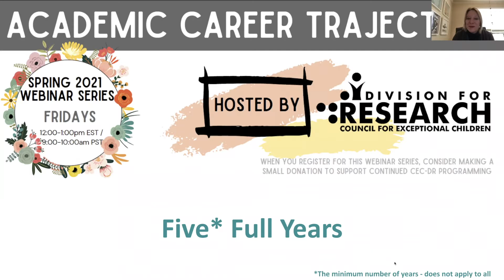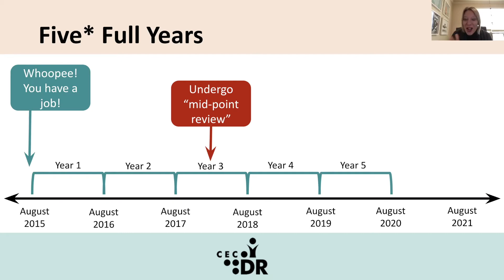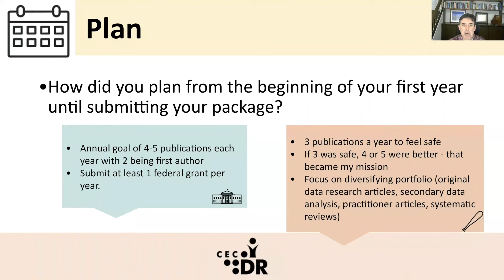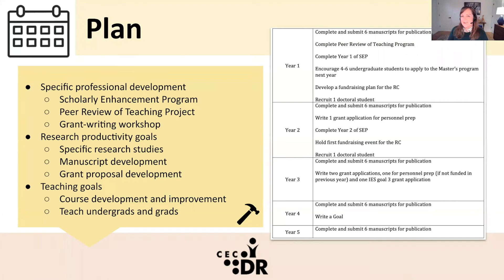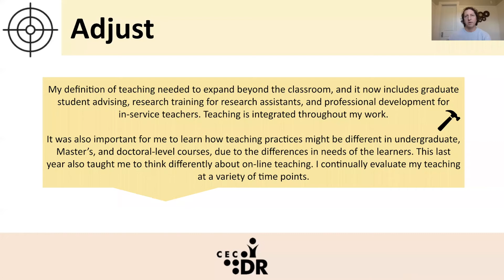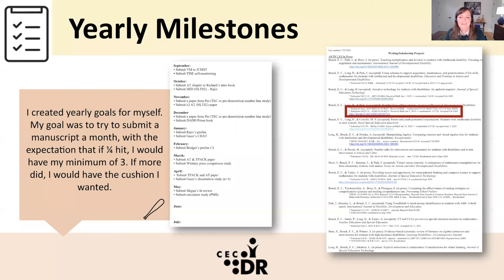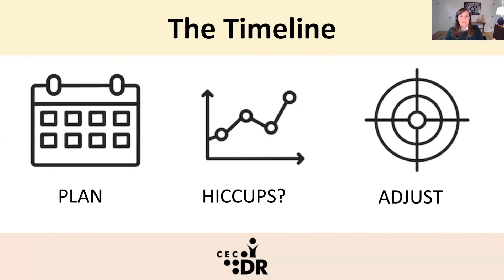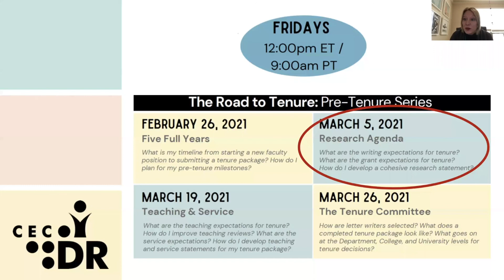Road to Tenure Webinar 1: Five*Full Years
This is the first of four webinars on the Road to Tenure (pre-tenure) series. Hosted by the division, we invite CEC-DR members, Drs. Bouck, Solis, and Herbert to share their tenure experiences, including answer questions surrounding topics of timelines, research planning and pre-tenure milestones.